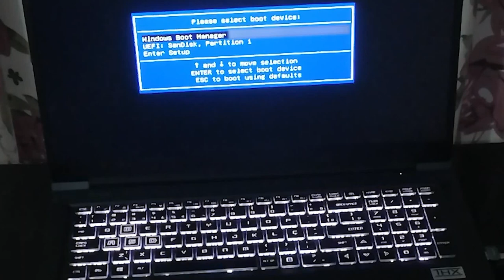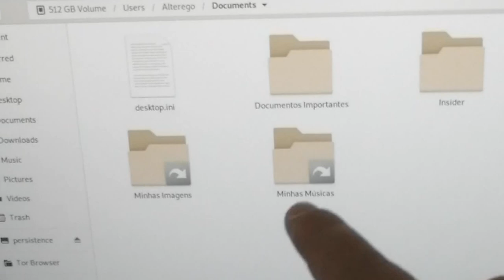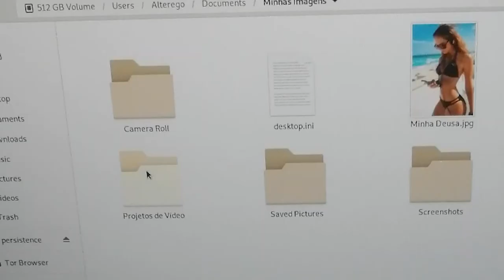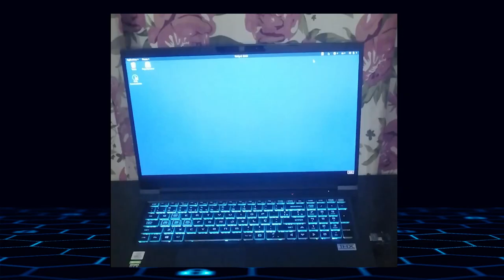Bloqueio de tela é INÚTIL! Conheça o ataque da "Empregada Maléfica"